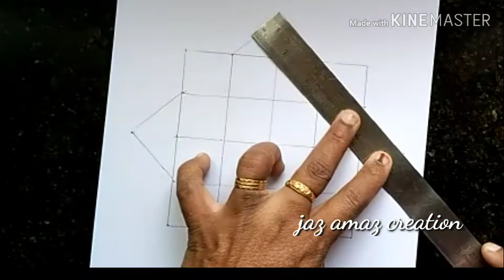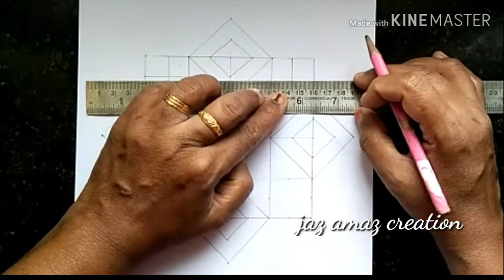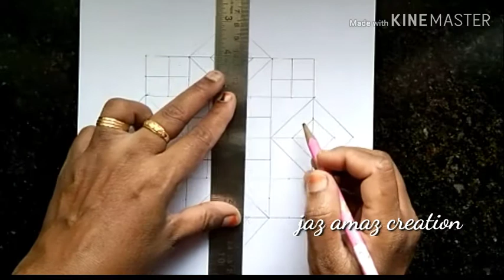Quilt floral block pattern | Tiles pattern | Zebra geometrical pattern | Jaz Amaz Creation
Hello viewers, enjoy watching this video, hope you like it.